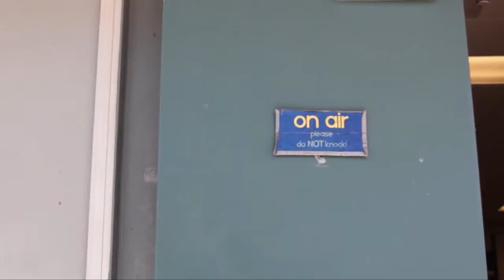DPNews - 10.3.13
Australian foreign exchange students.